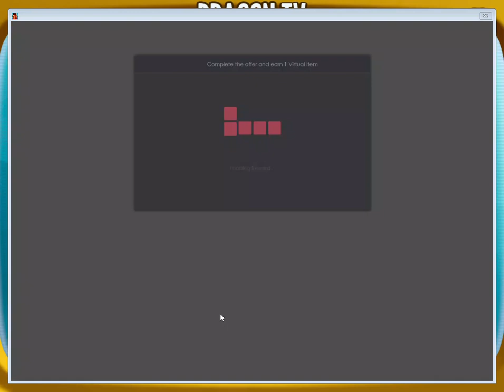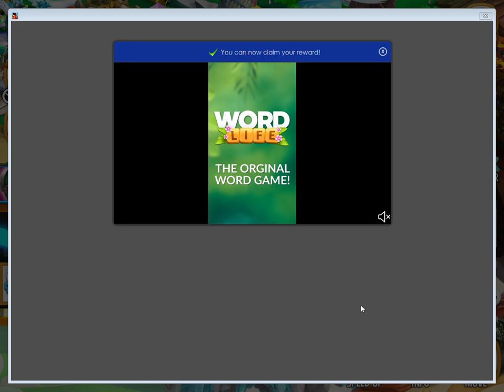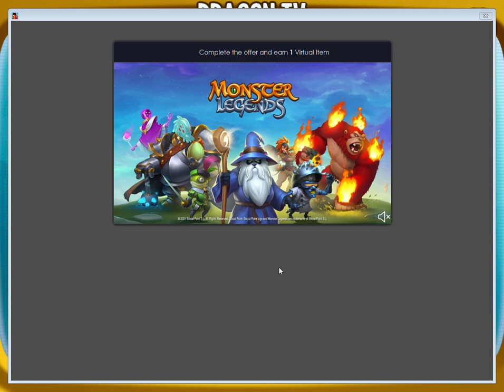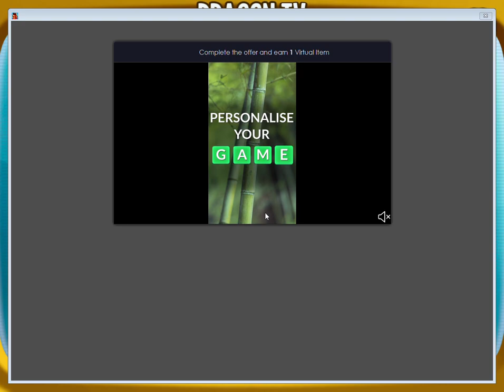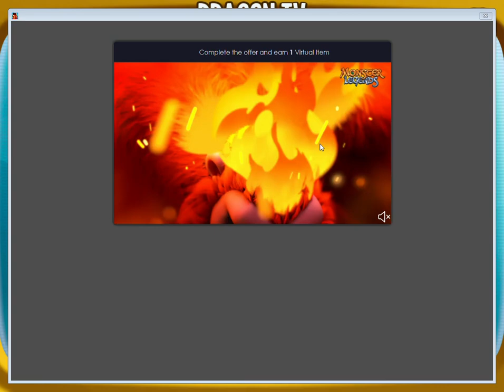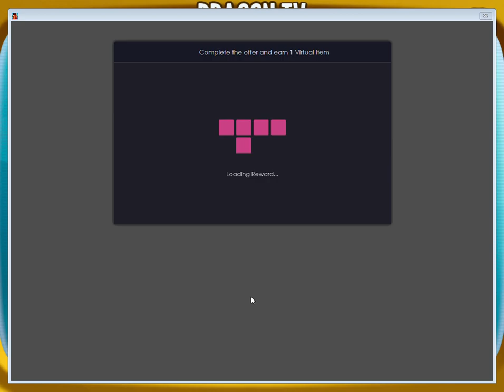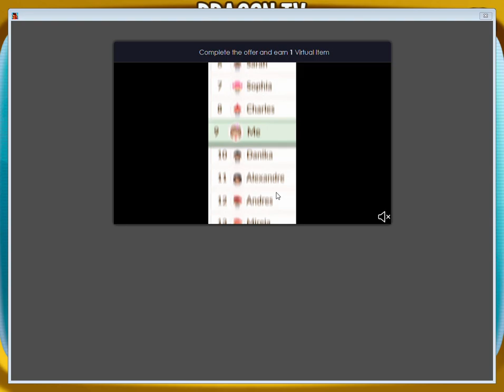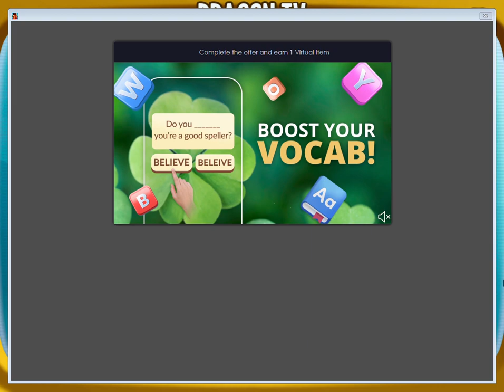Dragon City part 219